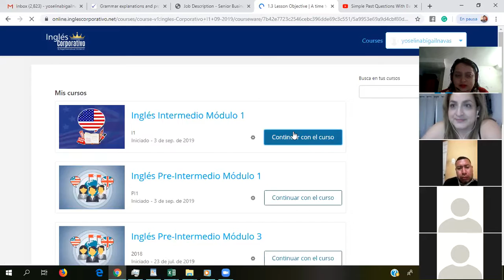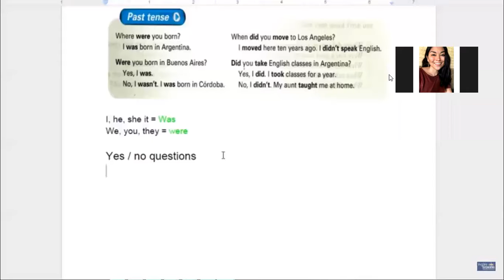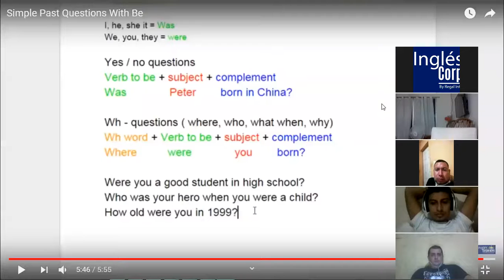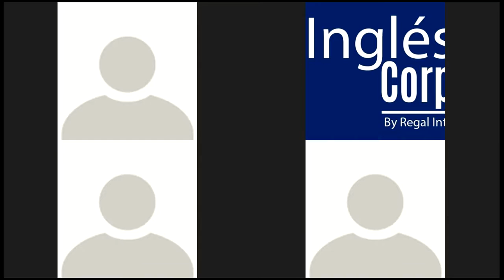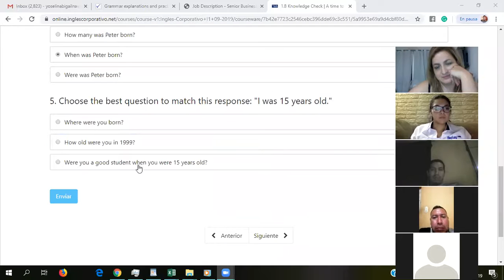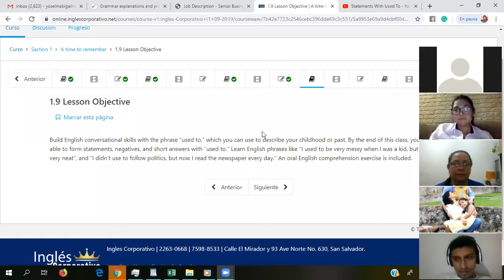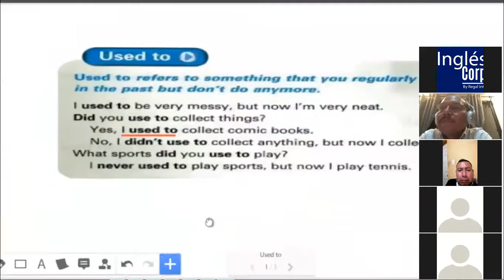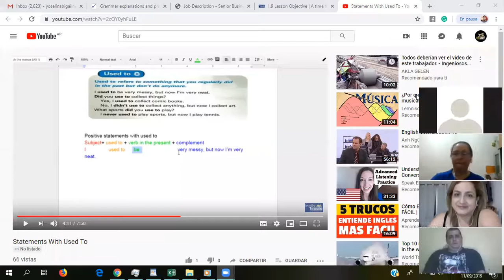Ingles Corporativo- used to